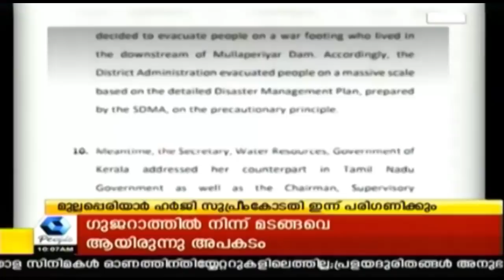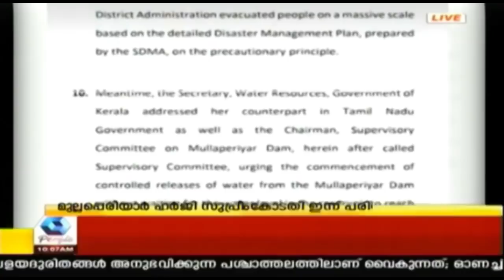News @ 10AM: പ്രളയക്കെടുതിൽ ശബരിമല ദേവസ്വം ബോർഡിന് ഉണ്ടായത് 200 കോടി രൂപയുടെ നാശനഷ്ടം| Sabarimala